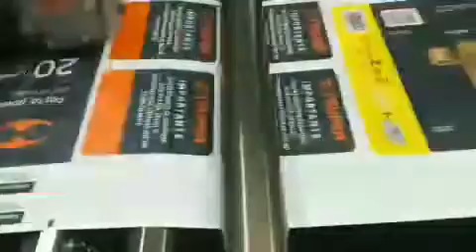Digital plotter cutting machine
Reborn digital plotter cutting machine